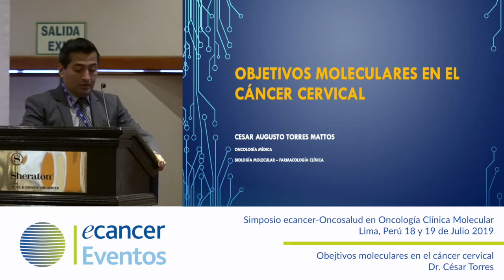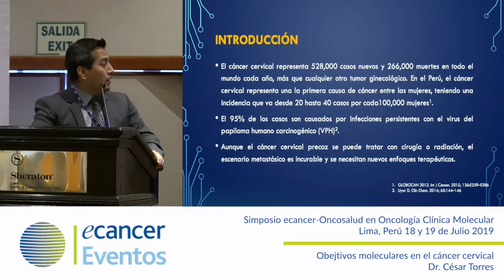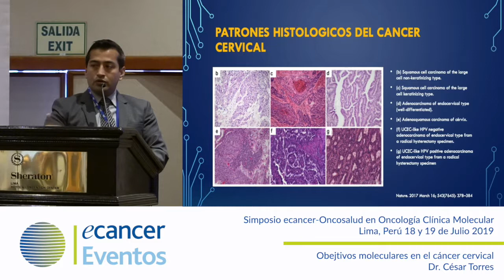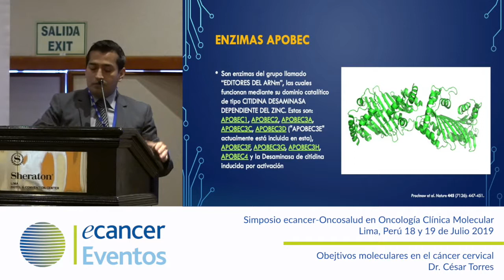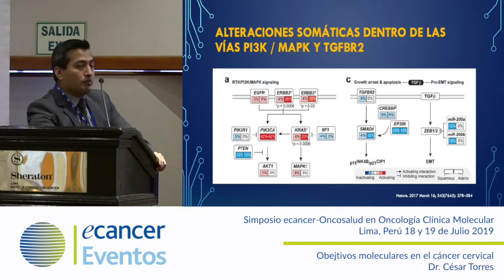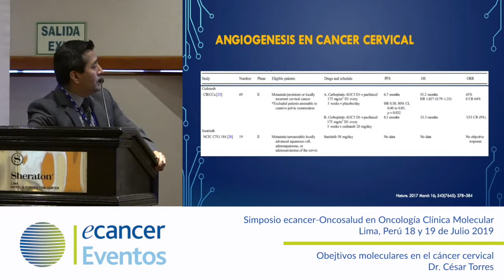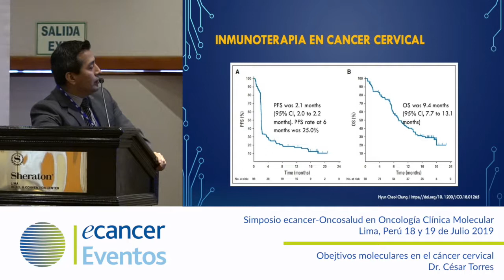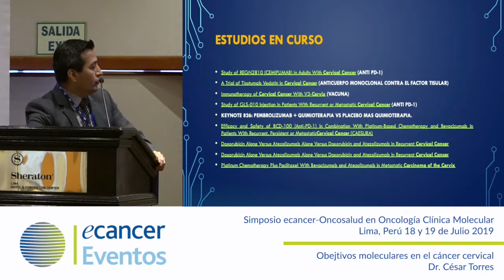Obejtivos moleculares en el cáncer cervical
Dr. César Torres expone en el III Congreso ecancer Perú celebrado en Lima, los días 18 y 19 de Julio de 2019.